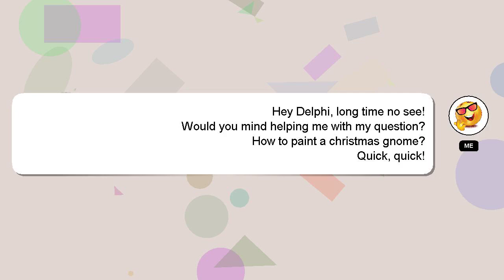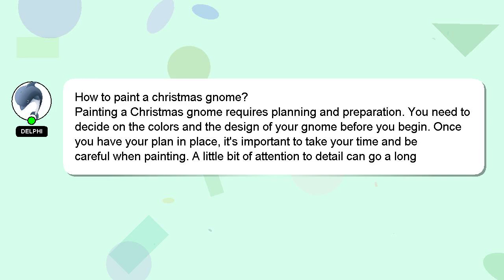How to paint a christmas gnome?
A brief presentation of myself, Hey, I am Delphi. Let me aid you in resolving any queries you may have. - How to paint a christmas gnome?

Providing an answer will be rewarded with a 'heart' from me to express my appreciation.

*2 What we are experimenting :*